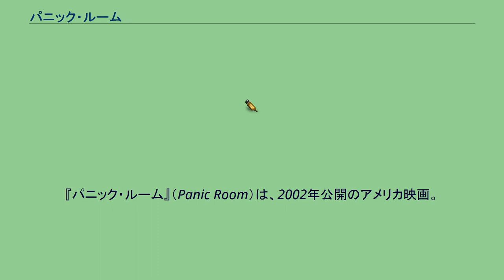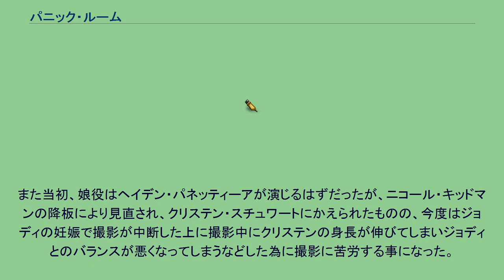パニック・ルーム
デヴィッド・フィンチャーの監督映画
ハワード・ショアの作曲映画
『パニック・ルーム』（Panic Room）は、2002年公開のアメリカ映画。
屋敷に侵入してきた強盗たちと緊急避難用の密室「パニック・ルーム」に立てこもった母娘を描くサスペンス映画。
夫と離婚して間もないメグは、11歳の娘・サラと共に、少し前に死去した老富豪が住んでいたニューヨークの豪邸に引っ越してくる。
その豪邸は法律上あと数日は入居してはならないと決められていた物件だったが、販売業者のミスでメグ達は予定より早く入居してしまう。
その夜、メグ達が入居していることを知らずに、富豪の遺族の一人であるジュニアが仲間であるラウールとバーナムを連れて邸内に侵入する。
ジュニアは屋敷に設けられた緊急避難用の密室「パニック・ルーム」に隠し財産があることを知り、屋敷が人手に渡る前に仲間を連れてこれを秘密裏に奪取しようと考えていたのだった。
強盗達の存在を監視カメラと物音で確認したメグはすぐに事態を察知し、娘と共にパニック・ルームへと逃げ込む。
それに対し強盗達は、数々のパニック・ルームの建設に携わってきたバーナムの知識を頼りに、中から出てこさせようと様々な行動に出る。
アルフレッド・ヒッチコック監督の映画を意識した作りになっている。
ジョディ・フォスターはカンヌ映画祭の審査員として招待されていたが、『セブン』を視聴して以来デヴィッド・フィンチャー監督のファンだったためこちらの仕事を選んだ。
当初ニコール・キッドマンが主演する予定であったが、『ムーラン・ルージュ』の撮影中に怪我をしたため降板した。
ただし脇役の声を担当している。
また当初、娘役はヘイデン・パネッティーアが演じるはずだったが、ニコール・キッドマンの降板により見直され、クリステン・スチュワートにかえられたものの、今度はジョディの妊娠で撮影が中断した上に撮影中にクリステンの身長が伸びてしまいジョディとのバランスが悪くなってしまうなどした為に撮影に苦労する事になった。